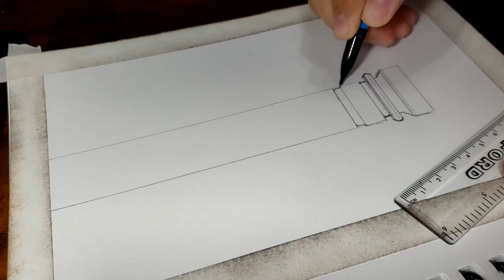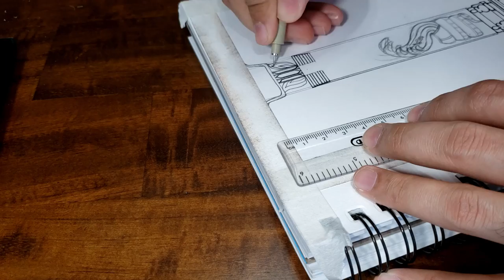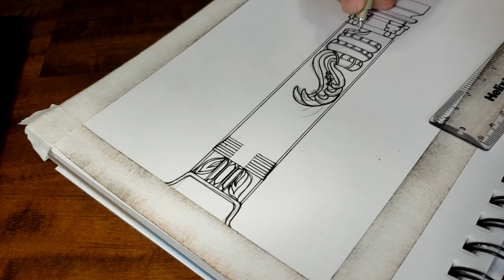3D carving in Jambukeshwarar temple, Trichy, India| 365 days challenge|art by Harshil Dixit| day 17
Jambukeswarar Temple, Thiruvanaikaval, Trichy, India
this temple is famous shiv temple in state of TamilNadu, India.
this temple was build in chola Kingdome around 1800 years ago.it is located in srirangam island.

this is one of the 5 major shiv temples of TamilNadu representing the five great elements. This temple represents the element of water. This temple has an underground water stream which keeps it always filled with water.

Material:
paper 7*10 inches
artist loft oil pastel color 48
cotton, Q-tips
tape

I hope this helps everyone who draw pictures as a hobby by watching Harshil Dixit's video.
I don't use expensive colors, but its just to show that for hobby you don't need fancy colors and yet can make a decent art.
When you post it on SNS, I would appreciate it if you tag @h.j.dixit on Instagram.